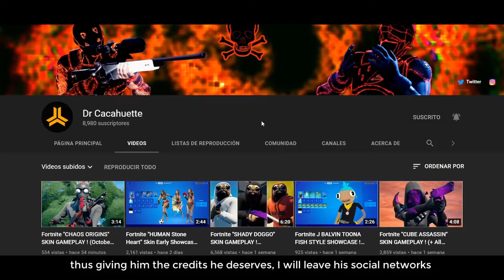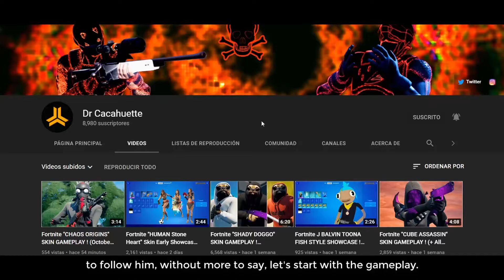GAMEPLAY EN PARTIDA | NUEVA SKIN NEBLINA EMBRUJADA EN FORTNITE